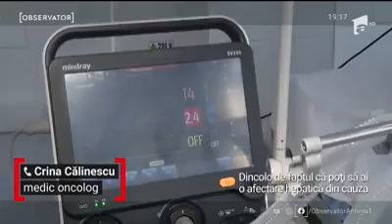DISTRUGEREA ORGANISMULUI cu tratamentul pentru COVID-19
preluare de pe Facebook:
«Toata lumea medicală e de acord că nu există tratament pentru Covid. Se fac doar experimente pe pacienți cu medicamente extrem de toxice.

Am prieteni asimptomatici sau cu simptome ușoare care au fost tratați cu medicamente pentru SIDA. Și dacă la SIDA doza este de o pastilă pe zi, lor, pentru covid, li se dă dadeau două pastile dimineața și două seara. Efectele adverse sunt îngrozitoare, numai o persoană perfect sănătoasă poate rezista. Cei cu comorbidităti vor fi trecuți în statisticile decedaților de Covid.

Prima care mi-a povestit oroarea prin care a trecut este medic și a fost internată in spitalul în care lucra, asimptomatică, împreuna cu alți colegi medici, toți pozitivi. Și-au făcut un grup pe whats și au comunicat intre ei. Toți luau același tratament, chiar și asimptomaticii. Aveau diaree, vomitau, îi durea stomacul, capul, erau amețiți, nu se puteau ține pe picioare, le crescuse tensiunea foarte mult, făceau temperatură. Oameni tineri, fără comorbidităti. Medici fiind și căutând pe google efectele adverse a ceea ce inghițeau, și-au dat seama că tratamentul primit era foarte toxic și au renunțat sa îl mai ia. Ăsta a fost norocul lor. Dupa două zile in care au crezut că mor, la propriu, și-au revenit. Și acum au rămas cu groaza din spital, deși au trecut 3 luni de la externare.

Ăsta se numește genocid și nimeni nu răspunde pentru el. In schimb, e plină lumea de eroi.»